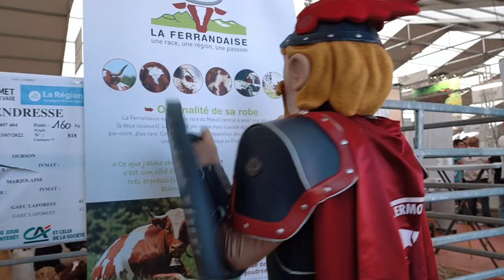Torix en visite au Sommet de l'Élevage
Invité par le Conseil départemental du Puy-de-Dôme au Sommet de l'Élevage, Torix est venu soutenir l'excellence des terroirs et des savoir-faire puydômois !

Notre mascotte a fait le plein de découvertes, de câlins et de selfies avec petits et grands...

Premier Salon Européen des professionnels de l'élevage, cet événement réputé mondialement a accueilli plus de 100 000 visiteurs entre le mardi 4 et le vendredi 7 octobre... Les plus chanceux ayant pu croiser la route de notre célèbre mascotte !

Pour en savoir plus sur le terroir et les produits puydômois, RDV sur denosfermes63.puy-de-dome.fr